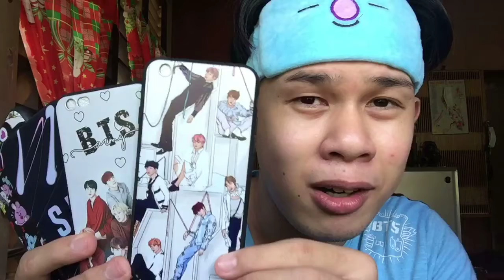SHOPEE 12.12 CHRISTMAS SALE! 🎁 - HUGE HAUL! (ANG MURA!) | VLOGMAS 🎄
This video is in Tagalog, Bisaya, and English